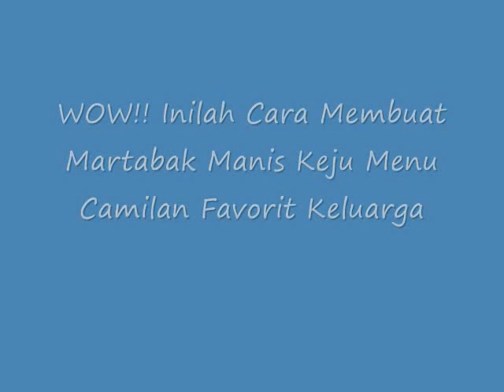WOW!! Inilah Cara Membuat Martabak Manis Keju Menu Camilan Favorit Keluarga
ara Membuat Martabak Manis Keju Menu Camilan Favorit Keluarga